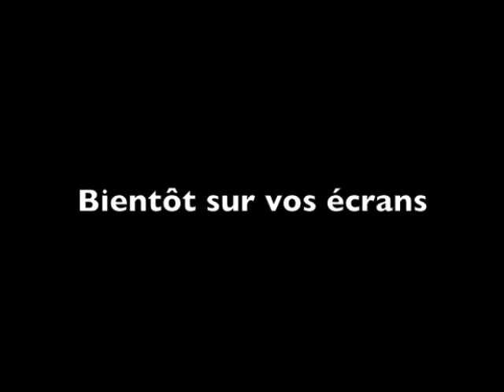Show des Rhétos Bervoets '95 - Official Trailer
Show des Rhétos - Athénée Royal Marguerite Bervoets  - Mons - Année de grâce 1995